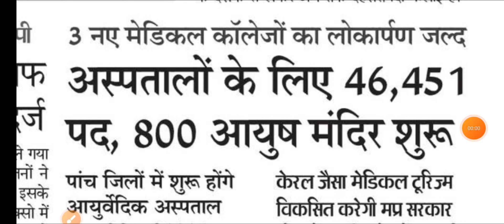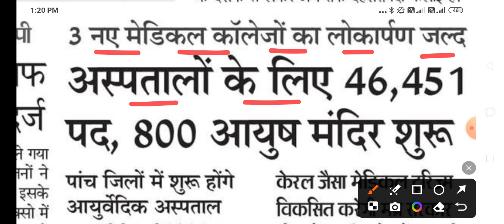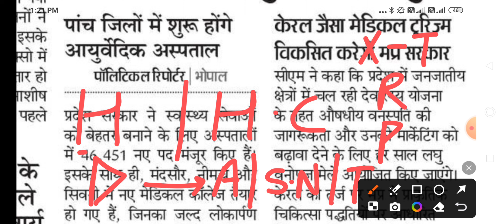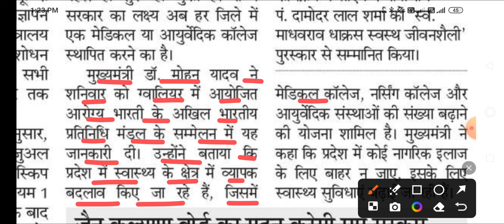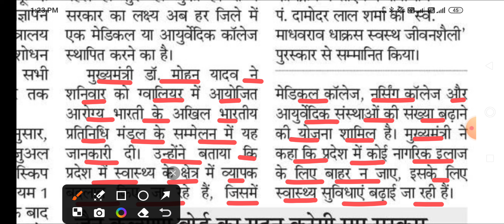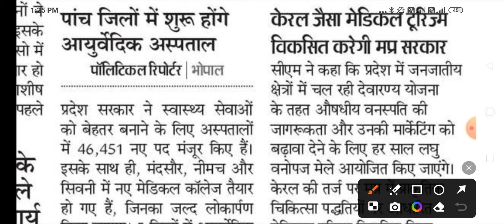मध्यप्रदेश स्वास्थ्य विभाग 46451 पदो पर भर्ती | मुख्यमंत्री मोहन यादव द्वारा घोषणा | MP NEWS LIVE